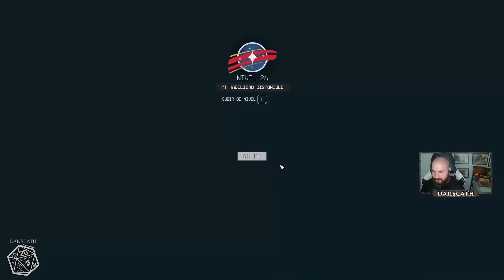Starfield | Episodio #21 | Intento de robo de nave sale mal | Root in the Shell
🚀 Bienvenidos a mi serie de Starfield, el esperado RPG de mundo abierto desarrollado por Bethesda Game Studios. En esta serie, exploraremos las infinitas posibilidades del espacio como "Root in the Shell", una astuta y algo turbia aventurera especializada en sigilo, subterfugio, hacking y contrabando. 🌌

🎮 ¿Qué puedes esperar de esta serie?

Exploración detallada de planetas y estaciones espaciales
Misiones llenas de intriga y elecciones difíciles
Tácticas de sigilo y hacking para resolver problemas
Acción trepidante y decisiones morales cuestionables
👾 "Root in the Shell" navegará entre las estrellas, hackeará sistemas de seguridad y negociará con personajes de moral dudosa. Cada decisión y acción tendrán un impacto, guiándonos a través de una narrativa rica y decisiones que afectarán al mundo que nos rodea.